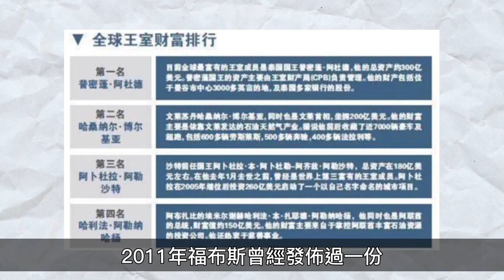英女王33億珠寶給凱特！盤點王室珠寶，英國華貴、瑞典簡潔卻優雅，泰國比英國還奢華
推薦影片：
四位女星的珠寶收藏：3億頂級藍寶、4億天價粉鑽，並非越貴品味越好
一根藤上七個瓜！王嘉爾私下玩很大？王一博肖戰被老總包養？頂流翻車，誰是下一個
英女王逝世享年96歲，在位70年愛情、友情、親情皆有遺憾，一片回顧女王傳奇人生
同樣是天王！劉德華6億打造皇宮別墅，有人住的卻不如平民，四大天王近況差別大，太唏噓

文案：每天都想吃榴莲，后期：沉沉